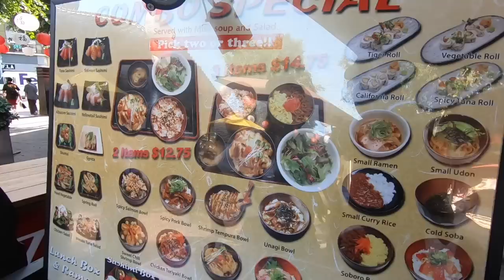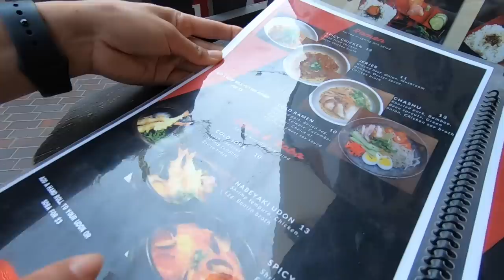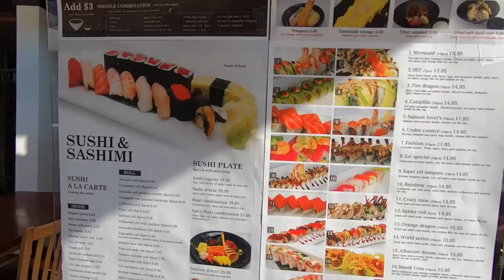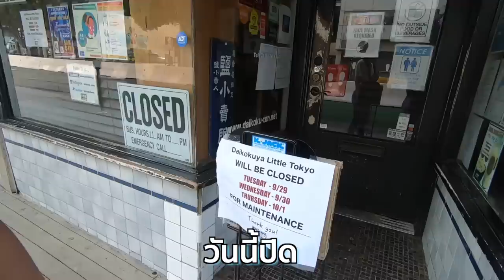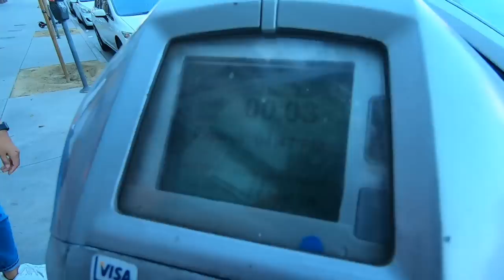ลุยถิ่นญี่ปุ่นใน L.A.อเมริกา บรรยากาศล่าสุด มอสลา | Little Tokyo L.A. 17/10/20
บรรยากาศ Little Tokyo ในลอสแอนเจลิส ล่าสุด พากินอาหารญี่ปุ่น